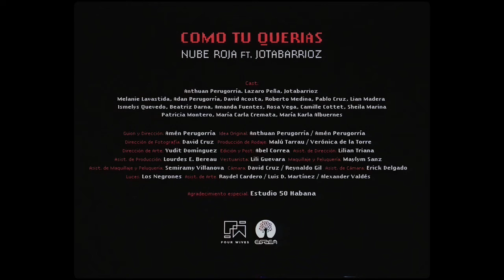Nube Roja ft Jotabarrioz Como Tú Querías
Intérpretes: Nube Roja ft Jotabarrioz
CD: Como una Película
Título: "Como Tú Querías"

Nube Roja regresa con Como una película, su tercer álbum de estudio; un disco de ficción, no solo por su título y sus letras pobladas por disfraces, personajes y reflexiones sobre lo real y lo falso, sino también porque en él encontramos una Nube Roja transfigurada.